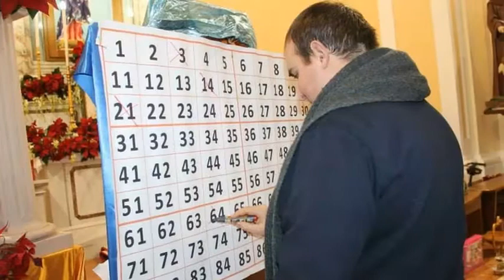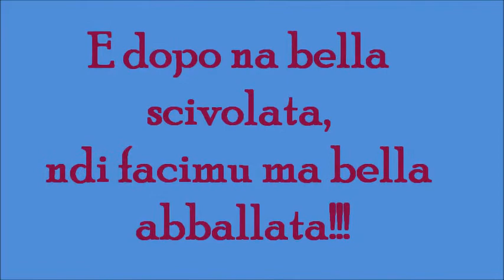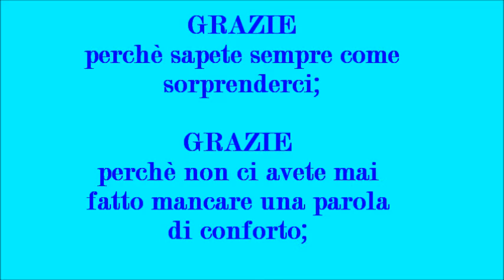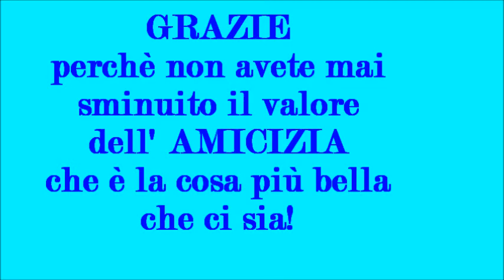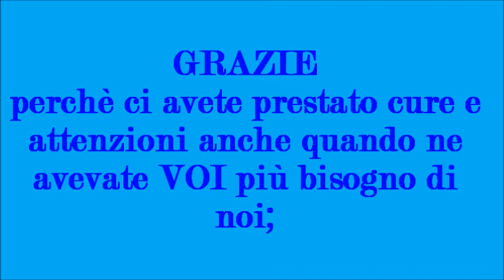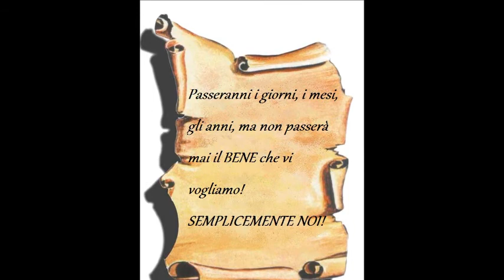Solo GRAZIE Don Felice... I vostri Giovani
Panaia 18 maggio 2014